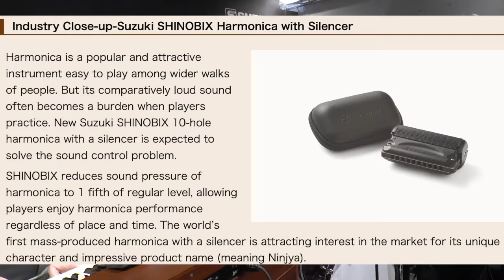Hammond Report April 8 2021 From Pandemic Quarantino Jon Hammond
Hammond Report April 8 2021 From Pandemic Quarantino Jon Hammond - Daily Music and Stories from the organist & accordionist Jon Hammond, today's music story I send out to my dear friend Tachi Waichiro Tachikawa, special dedication! We did this together the first time with main man Koei  Tanaka 10 years before at the Suzuki Musical Instruments World Headquarters Factory in Hamamatsu Japan, Tachi introduced me to Koei in President Founder Manji Suzuki's office - and here we are in Tokyo Big Sight playing the latest greatest Hammond organs Leslie Speakers and Suzuki Instruments, Tokuichi Inoue inventor of  SHINOBIX - "The world’s first mass-produced harmonica with a silencer is attracting interest in the market for its unique character and impressive product name (meaning Ninjya)." Joe Berger guitar and yours truly Jon Hammond at the Hammond Organ powered by the 3300W all-wood high-power Leslie Speaker - Tune in tomorrow for another Hammond Report folks,